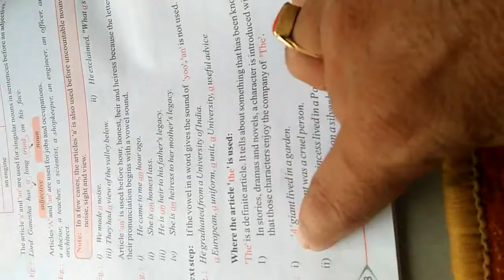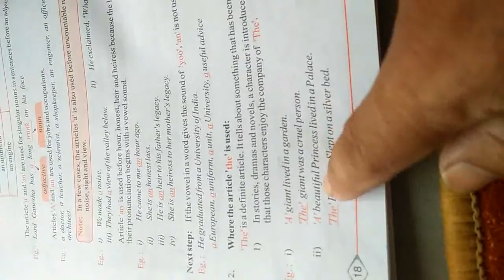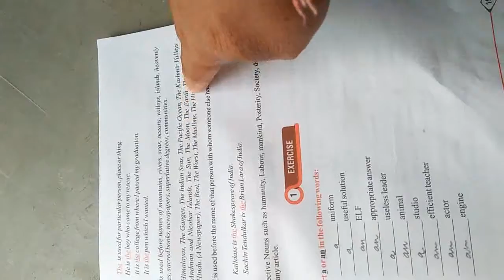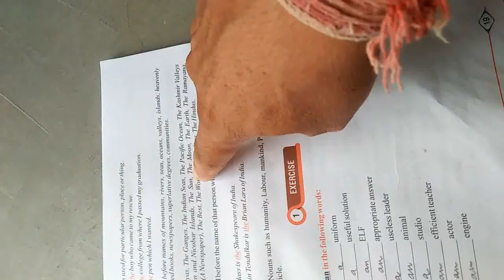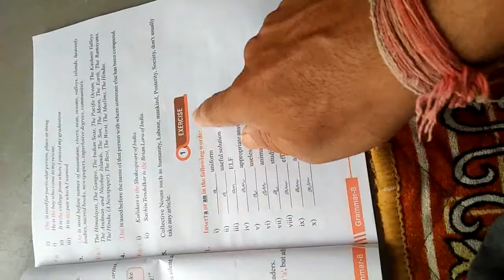Class 8th English Grammer Chapter 6 pArt 2